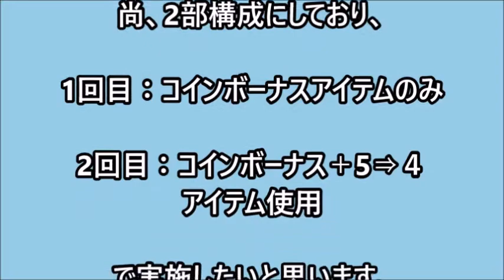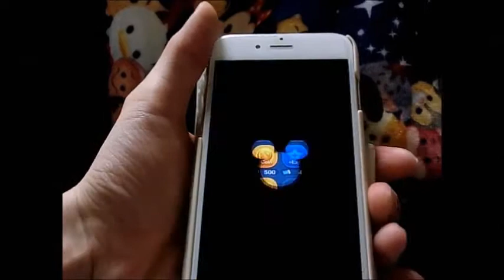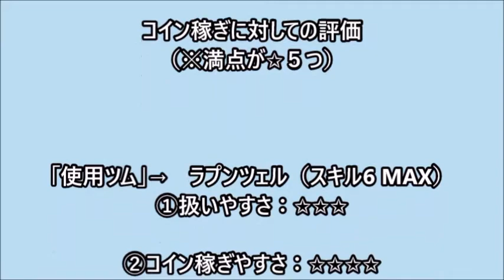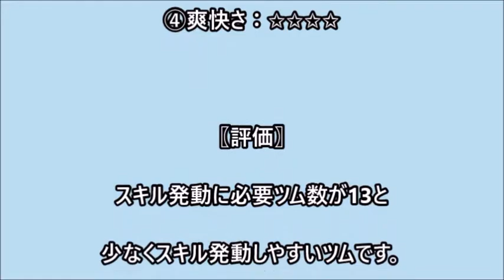【ツムツム コイン稼ぎ】どれほどコインを稼げるかを検証・評価！part 22 ラプンツェル スキルMAX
◎コイン稼ぎ検証動画　22本目！◎

どうも、プレイヤーTaKaです。

今回はラプンツェル スキルMAX

で、どれ程コイン稼ぎ出来るか？

コイン稼ぎに使えるか？

を検証してみました。

尚、2部構成にしており、

1回目：コインボーナスアイテムのみ

2回目：コインボーナス＋5⇒４
アイテム使用

でコイン稼ぎ検証と評価したいと思います。

使用環境はこちら

【使用ツム】

【レベル・スキル詳細】

☆レベル３４✩

☆スキル６（MAX）☆

【使用環境】

☆プレイヤー[TaKa]下手プレイ(笑)☆

☆タッチペン（aibow製）使用☆

☆スマホ　[iphone6S」✩

☆デジカメ撮影✩

１回目
✩コイン?％ボーナスのみ✩
2回目
✩コイン?％ボーナス＋
ツム種類５→４アイテム✩

コイン稼ぎに対しての評価
（※満点が✩５つ）

「使用ツム」→　ラプンツェル（スキル6 MAX）
①扱いやすさ：✩✩✩

②コイン稼ぎやすさ：✩✩✩✩

③フィーバー連発度：✩✩✩✩✩

④爽快さ：✩✩✩✩